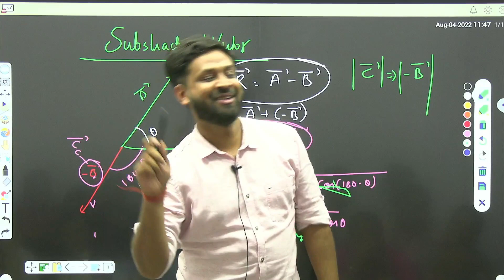Funny Moments | Sankalp Sir Class